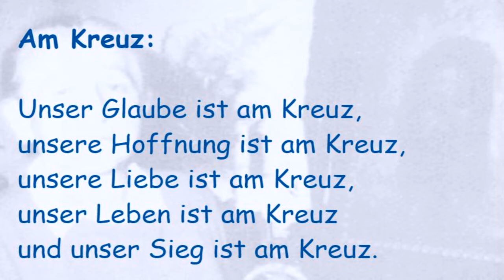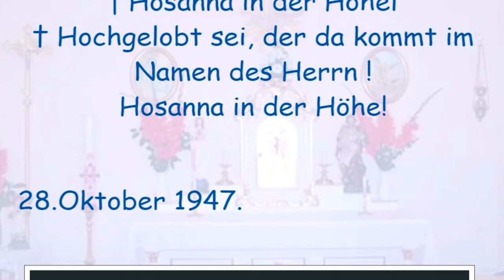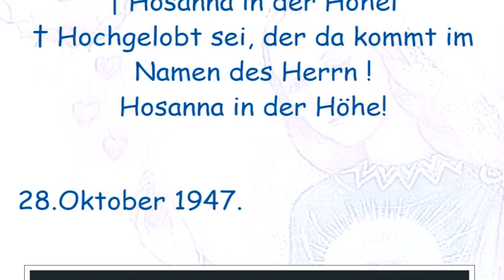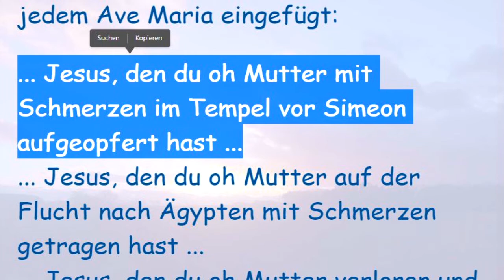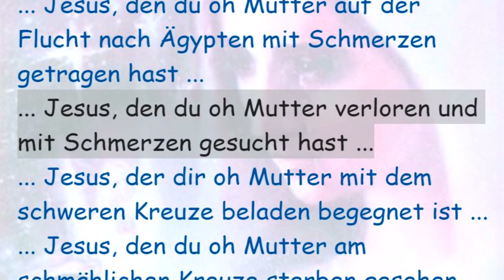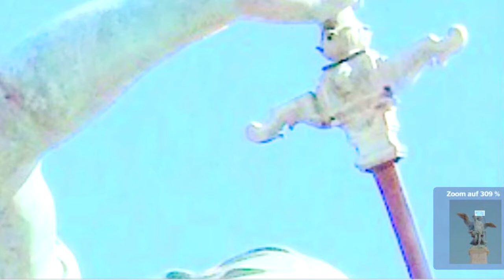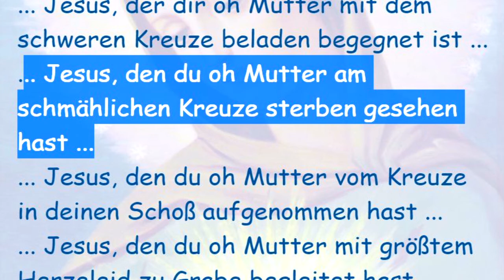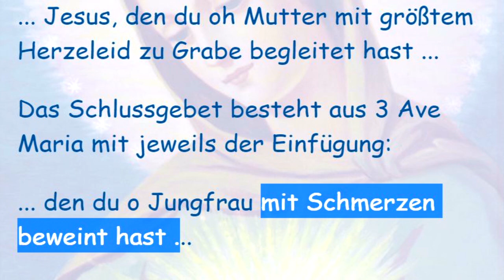Rosenkranz der Siegreichen Königin der Welt, Kreuzweg, Rosenkranz der Schermerzhaften Mutter